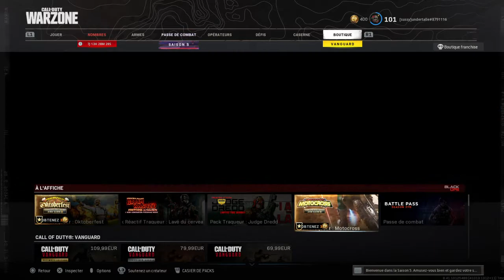Call of Duty®: Modern Warfare®_20210929163213